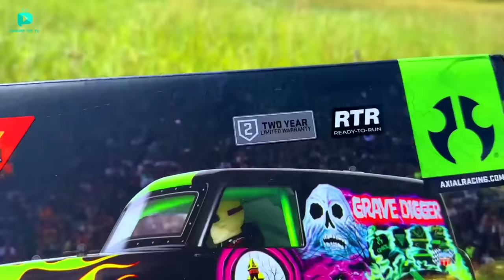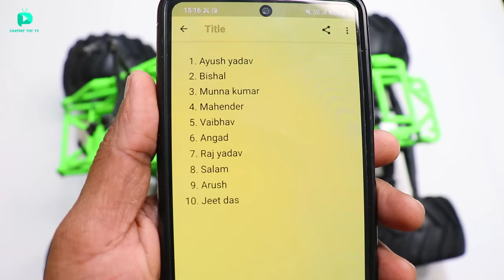RC Biggest AXIAL Grave Digger Monster Car Unboxing & Testing – Chatpat toy tv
Dosto aaj ki video mai maine unbox aur test kiya Axial SMT10 Grave Digger RC Monster Truck RTR With 2.4Ghz Radio Transmitter System 1/10 Scale AXI03019 yeh rc car bohat powerful hai aur waterproof bhi hai

Axial Grave Digger
Toyota Truck
Monster Jam Grave Digger